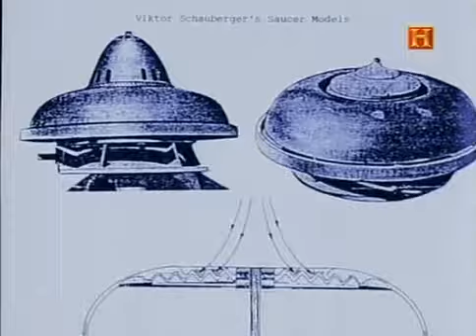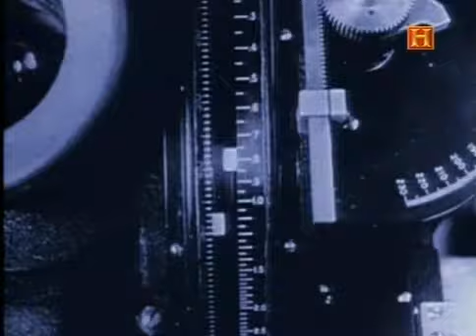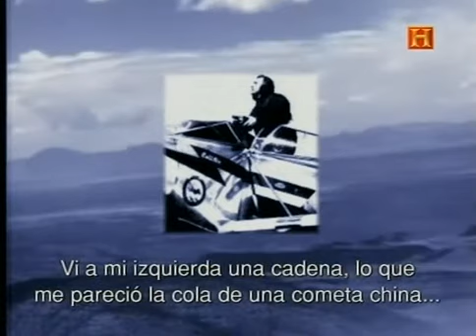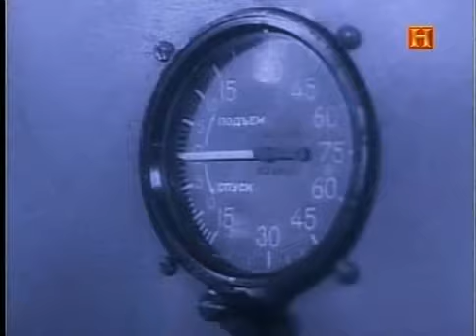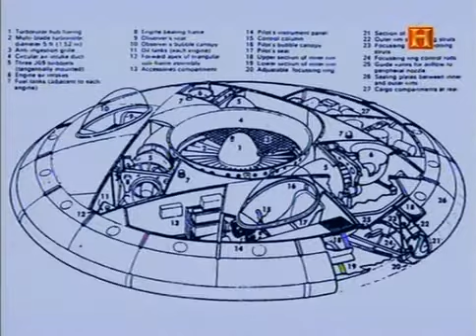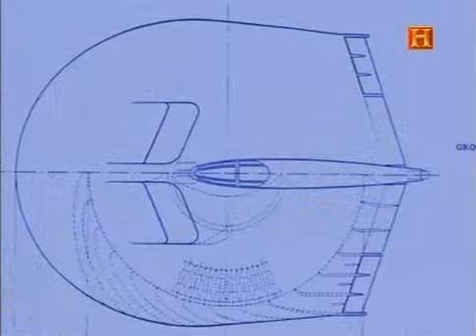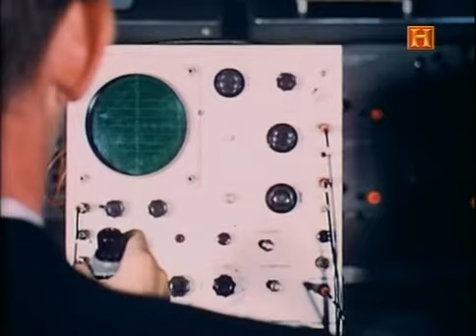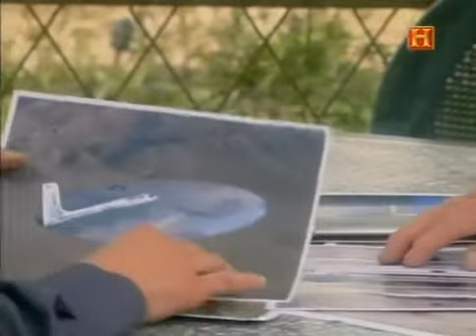UFO FILES (OVNIS): Los auténticos OVNIS - Documentales en Españolcompletos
Séptimo documental de la serie de documentales sobre OVNIS, UFO FILES.

Desde que el ejército empezara a utilizar sofisticados aviones, ha estado a la búsqueda de un avión que pudiera volar sin que fuese detectado, que maniobrase como un helicóptero y que volara como un jet. Los nazis fueron los primeros que llevaron a cabo la idea de construir un avión con forma de disco. Después de la guerra, tanto los americanos y los canadienses como los rusos eran capaces de construir un avión parecido al prototipo alemán, posiblemente basado en las ideas proporcionadas en secreto por ingenieros alemanes. Este documental examina los diseños de platillos volantes de alto secreto de las fuerzas aéreas, y proporciona fechas concretas, horas y lugares de los vuelos realizados con estos novedosos aparatos, que podrían explicar el gran número de avistamientos de OVNIS que tuvo lugar a partir de 1947. Asimismo, sabremos por qué el diseño del platillo volante quedó relegado con la llegada de la tecnología furtiva. Por último, tendremos acceso a las instalaciones donde se fabricaron y probaron los aparatos en su momento y donde se almacenan hoy en día...